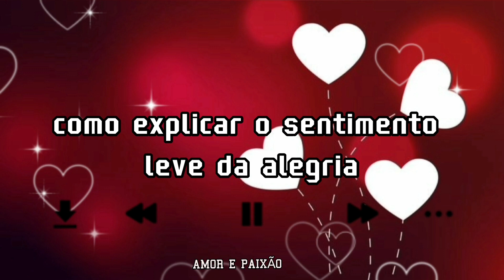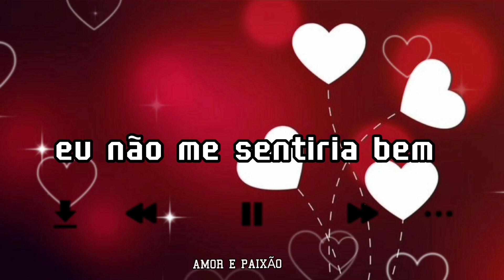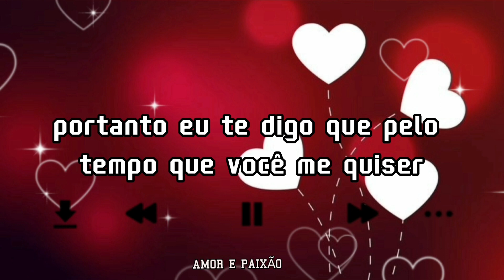O amor está presente em nossa vida - declaração de amor ❤️❤️